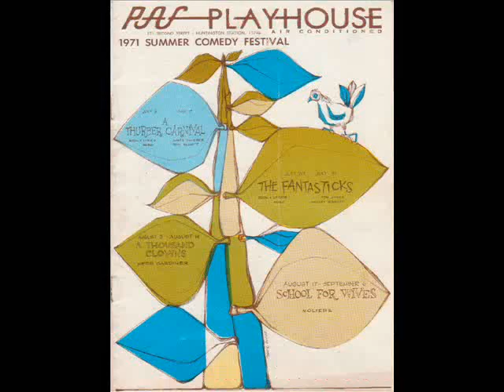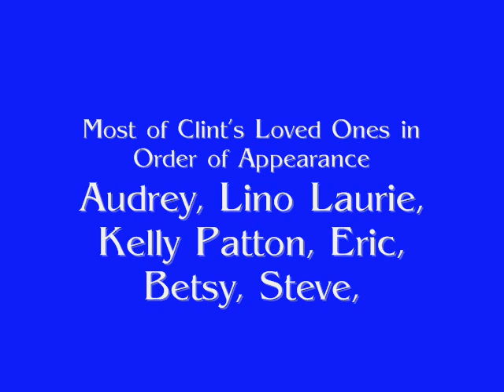A Tribute to Clint Marantz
A tribute to an extraordinary visionary Clint Marantz. A visual history of his life accompanied by two songs the first an original written and performed by his daughter Elizabeth and son Benjamin. The second song 'Try To Remember' from the longest running Broadway musical 'The Fantastics' Enjoy the life of Clint and celebrate each precious moment!